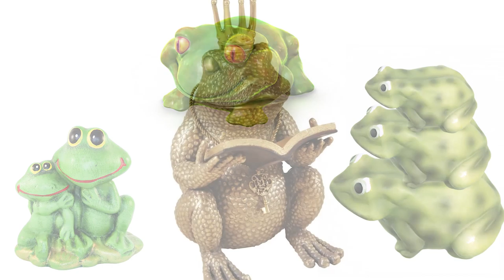Grief Hoarding - Organizing & Decluttering Estate Junk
Grief hoarding is when you bring home all the stuff of a loved one who has died. It can also be the sentimental value of trying to stretch your memories through stuff.

Today on Ask a House Cleaner, we learn how to honor your loved one while honoring yourself.

** DO YOU EVER WANT TO BE PUBLISHED IN A BOOK? ***
Do you identify as a hoarder? Do you have a loved one who is a hoarder? Have you stopped inviting people into your home for fear of ridicule? Come share your experiences with us as we publish a book to help family members understand how to help and when to back off. Your voice matters. We want to hear from you.

The Hoarder in You: How to Live a Happier, Healthier, Uncluttered Life
Reclaim Your Life From Hoarding: Practical Strategies for Decluttering Your Home, Organizing Your Space, and Freeing Yourself
I Wasn't Ready to Say Goodbye: Surviving, Coping and Healing After the Sudden Death of a Loved One
Healing After Loss: Daily Meditations For Working Through Grief
A Grief Observed

GOT A QUESTION for the show? click on the blue button and record.